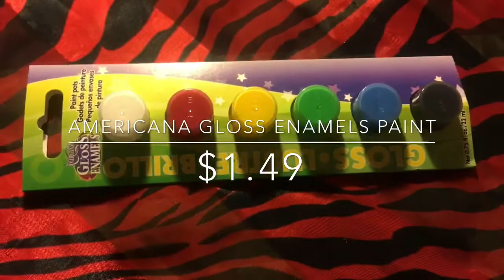Lapis Mirror Tutorial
I made a replica of the mirror that Lapis was trapped in for thousands of years
Mic: Apple Earbuds
Editor: iMovie for iOS
Song: Desert Sky - Silent Partner